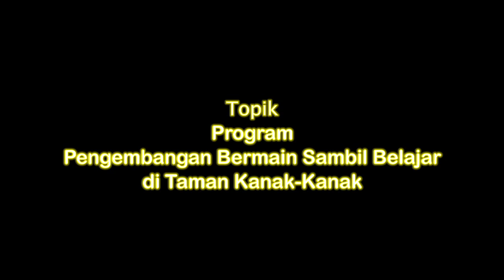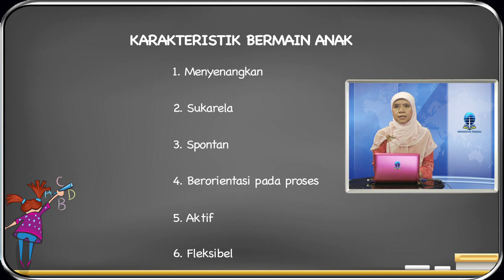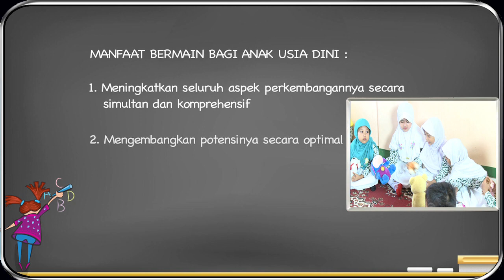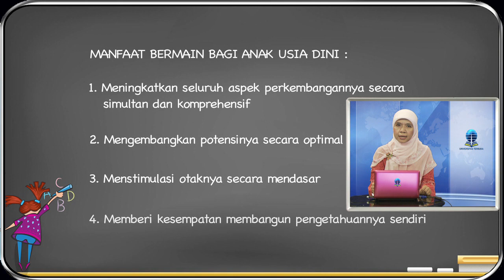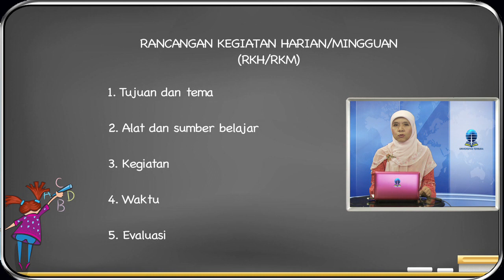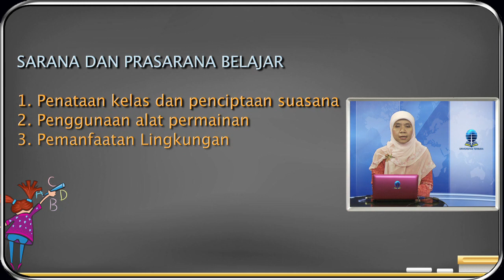PAUD4107 Dasar dasar Pendidikan TK - Program Pengembangan Bermain sambil Belajar di TK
Program Pengembangan Bermain sambil Belajar di TK
PAUD4107 Dasar dasar Pendidikan TK